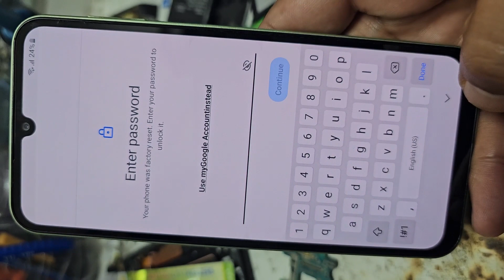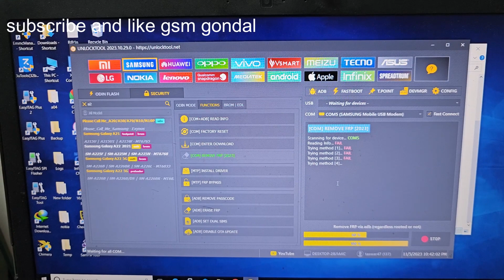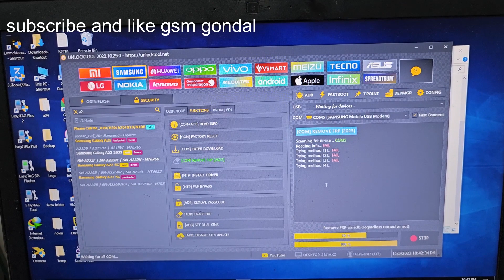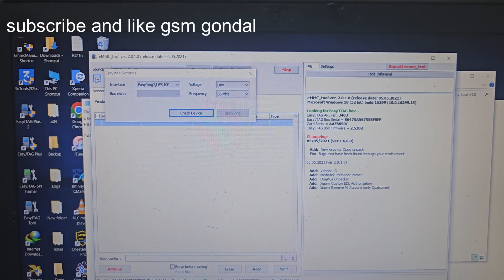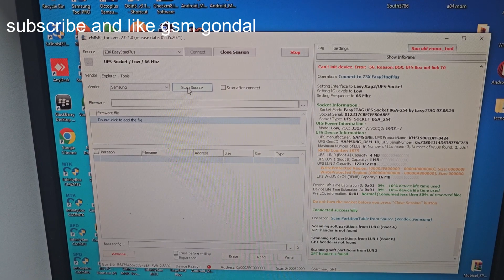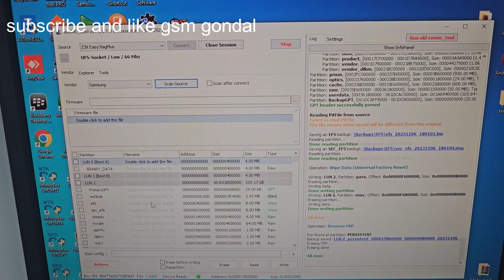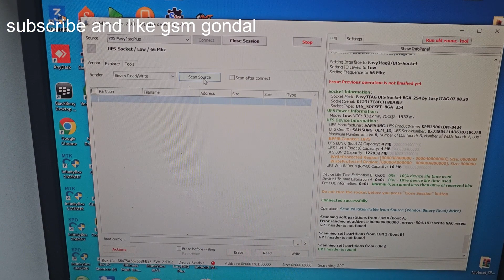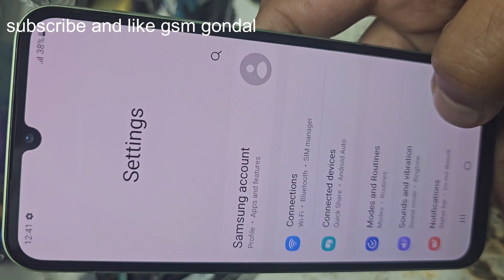samsung a24 frp remove android 13 oct 2023 security done no online just one click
all samsung new security only one solution easy jtag plus
A23 new security
a24 new secuity
A34 new security
all samsung modles suported any security version

download and install free tool on ur pc and unlock your samsung phones for free
all old modles support for free and old security before july 2023